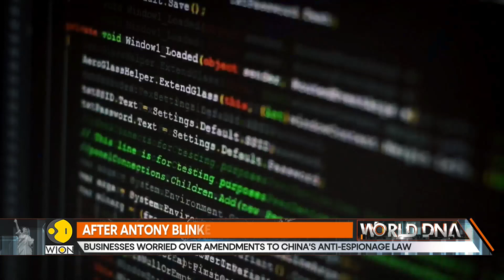Amid tensions, US aims to curtail technology investment in China | World DNA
The US Treasury Secretary arrived in Beijing on Thursday, kicking off a visit aimed at improving communication and stabilising the tense relationship. Yellen's China visit marks the second trip by a cabinet official since ties between world's top two economies deteriorated further, earlier this year. Washington has shifted from being ambiguous about how far it was supporting decoupling to explicitly adopting a strategy of de-risking instead.

Analysts, however, do not expect a quick resolution to tensions. US is considering a programme to restrict certain outbound investments involving sensitive technology with national security implications, an issue that has riled China. Other possible sticking points include amendments to china's anti-espionage law. the statute recently broadened definition of spying while banning transfer of information relating to national security. The move has spooked foreign and domestic businesses.